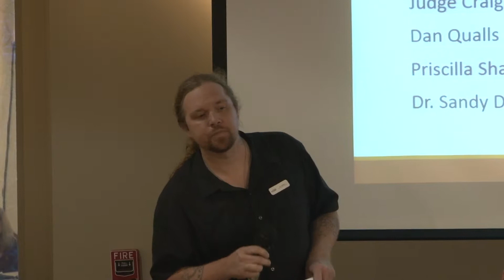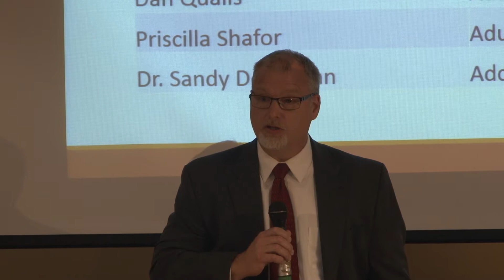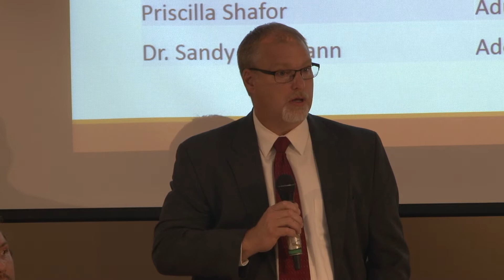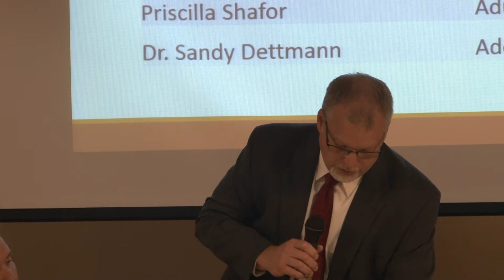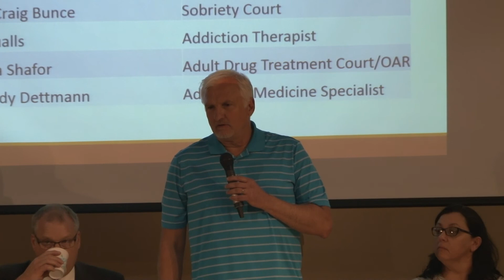Extended Grace; Town Hall Meeting on Addiction; 10 9 17; 4of9